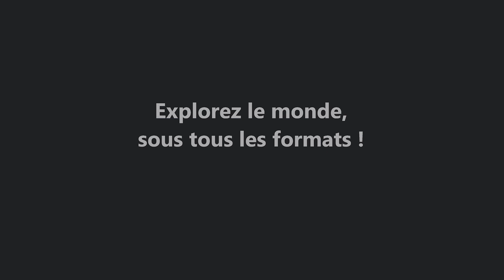Google Earth Pro : Changer de système de coordonnées | Formats DD, DMS, DMM, UTM, MGRS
Modifiez les formats ou systèmes de coordonnées dans Google Earth Pro.

Les formats de coordonnées pris en charge par Google Earth Pro :

• Degrés décimaux : DD
• Degrés, minutes, secondes : DMS
• Degrés, minutes décimales : DMM
• UTM (Universal Transverse Mercator) ou projection transverse universelle de Mercator
• MGRS (Military Grid Reference System) ou système de référence de carroyage militaire